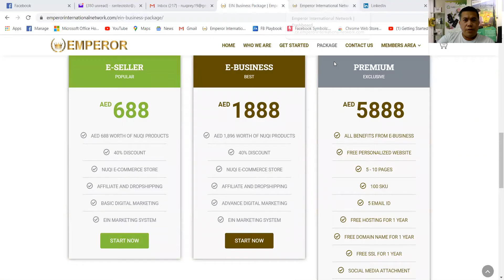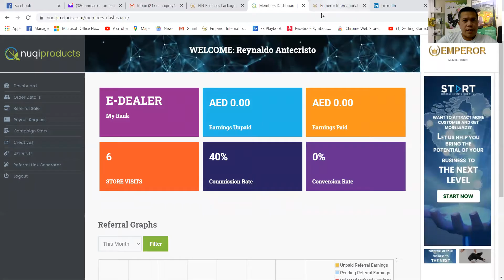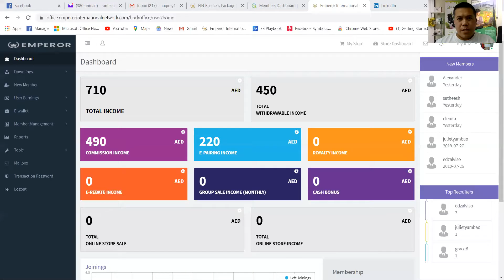Part time | AED450 | PHP6000 | Social Media | Online Selling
Pano ako kumita sa aking part time ginagawa, grabi namangha ako sa aking natangap na commission. Kaya ikaw guys ano pa antaying mo, hali kana sama na.